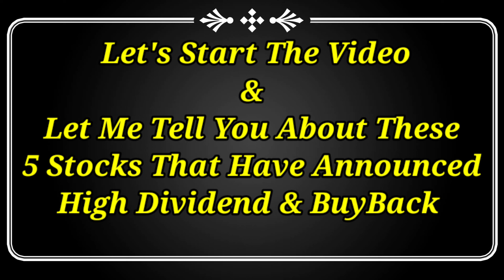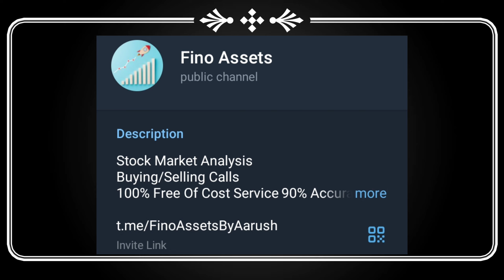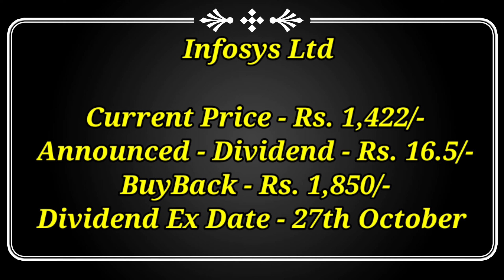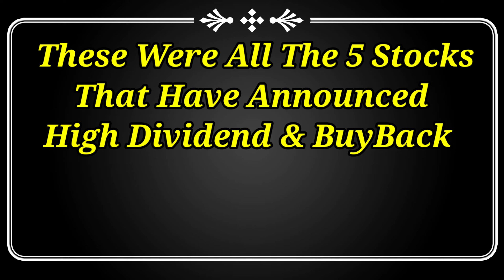अभी-अभी 5 कंपनियां High Dividend With Buyback Announced किया 🔥 Upcoming Buyback Of Shares 🔥Rec Ltd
Dividend stock
upcoming Dividend
upcoming shares

Market analysis
Market news today
Market news